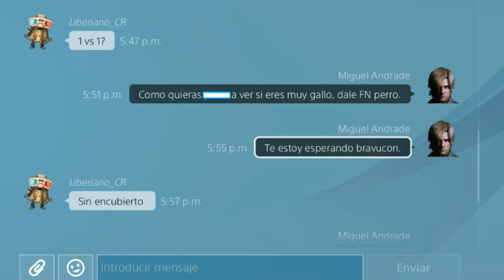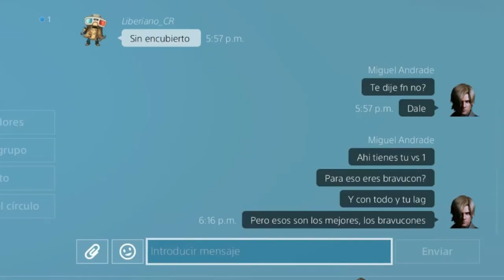The Last of Us™ 1 vs 1 Bravucón expuesto | Liberiano_CR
Hola mis papus y mamus, ¿cómo están mis cazadores/ras y luciernagas? Les traigo éste 1 vs 1 que me cantó éste pseudo jugador, la verdad es que no me considero una persona pro en esto de los videogames pero realmente me molestan mucho este tipo de personas que no sé qué rayos quieren demostrar? Pero en fin, éstas personas son las que más me encantan porque al final, quedan callados y con su lección bien aprendida.

Mi equipamiento:
Revolver
Rifle de rafagas

Lobo solitario 2
Primeros auxilios 1
Ojo de alcon 2
Hurgador 1